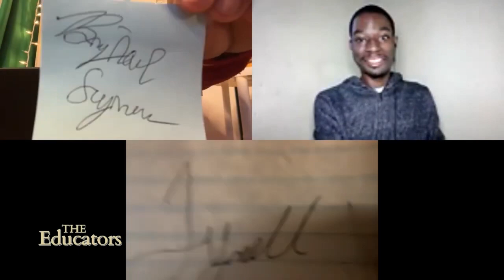Who Has the Best Cursive Handwriting?!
Missed an episode this season? Good news! We’re showing repeats ALL summer-long and dropping new, exclusive segments right here and of course on all platforms!

Remember this here: Edu fam, on a scale of 1-10, how would you rate your cursive handwriting?